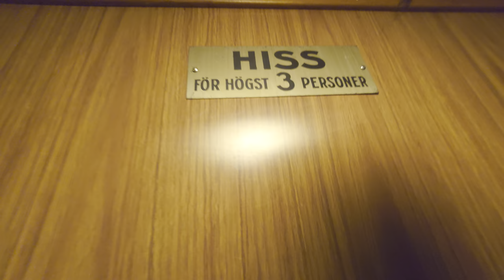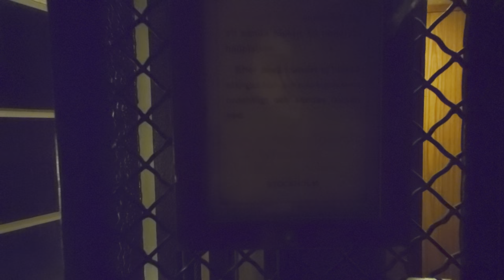1914 Luth & Rosén Traction Elevator @ Best Western Hotel Karlaplan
ELEVATOR INFORMATION!

Manufacturer/Tillverkare:
Model/Modell:
Installation year/Byggår:
Current modernizer/Senaste modernisering av:
Latest modernization year/Senast moderniserat år:
Current model/Nuvarande modell:
Serial Number/Tillverkningsnummer:
Capacity/Maxvikt: Kg - Persons
Floors/Antal våningar:

Location/Adress: BEST WESTERN Hotel Karlaplan | Skeppargatan 78-84, 114 59 Stockholm (Östermalm) SWEDEN!